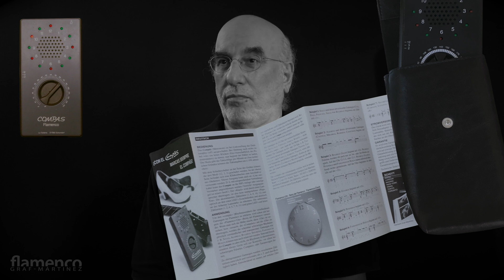Der Erfinder des Flamenco-Metronoms erzählt ...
Gerhard Graf-Martinez, der Erfinder des Flamenco-Metronoms, führt seine ersten analoge Geräte vor und schildert, wie er schon zu Zeiten als er in Madrid und Málaga war, nach einer Möglichkeit suchte um die Flamenco-Rhythmen zu üben und zu lernen. Die Idee kam ihm beim Experimentieren mit dem Roland TR-808-Drum-Computer. Später entwickelte er Software für Mac OSX und Windows, sowie eine App für das iPhone/iPad.
00:00 Das erste Gerät
00:49 Drum-Maschinen
01:07 Flamenco-Uhr + TR-808
01:30 Idee + Entwicklung
01:50 Prototypen
02:20 Gehäuse + Elektronik
02:45 Produktionsstart und Verkauf
03:10 Preis + Verkaufszahlen
03:28 Computer-Programmierung